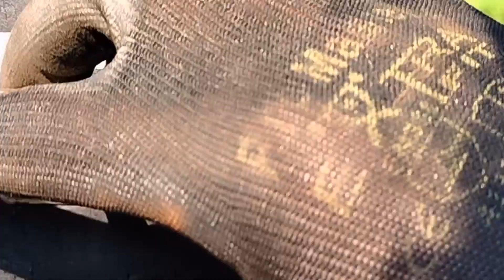selama ini banyak yang salah! ini cara benar membuat kunci lock otomatis